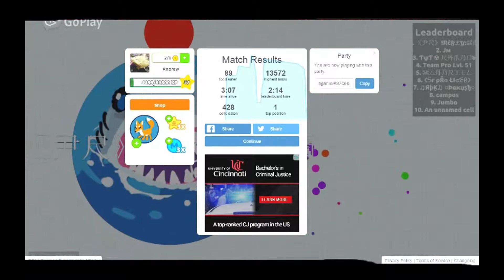AGAR.IO GAMEPLAY AND TEAMING WITH BOTS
mcfly